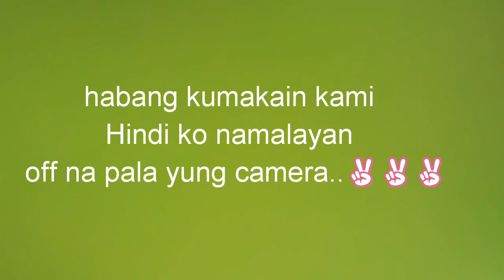Spicy noodle challenge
Sorry na off ang cam